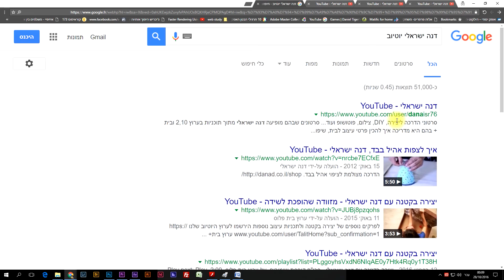הברקה בדקה- מדוע התמונות מטושטשות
בסרטון תוכלו להבין מהם הסיבות לכך שתמונות הסמרטפון שלכם מטושטשות ואיך להמנע מזה.
please note that subtitles are available